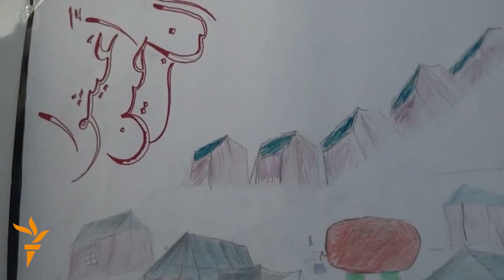RFERL Video Roundup May 15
Devastating flood hits a Caspian Sea region of Kazakhstan, a pre-Islamic culture celebrates the coming of spring in the remote mountains of northwest Pakistan, a famous Kurdish emigre singer returns to give a benefit concert in Iraq, plus stories from Serbia and Georgia. (RFE/RL)